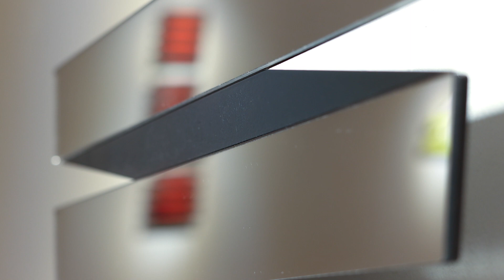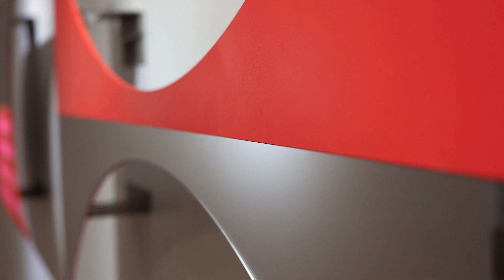손몽주展(유진화랑)_20230321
//작가 노트//
미지의 선,
끝없는 선,
하지만 맞닿을 수 있는 선,
마침내 눈앞에 만날 수 있는 어느 경계 선.
반복된 순간의 누적된 포착을 부분적으로 드러내는 금속조각은 삶의 보이지 않는 그 어딘가의 경계선을 은유해 봅니다. 마치 저 멀리 보이지만 특정할 수 없는 수평선과 같이 가도 가도 잡힐듯 말듯 연속되는 선상입니다. 그러한 심상과 현실을 믹싱하듯 컬러조각과 미러와의 대비를 릴리프로 제작해보았습니다. 컬러의 따뜻한 기운과 견고한 금속과의 만남이 차갑지만 경쾌한 기하학 조각으로 입체화되었습니다.//손몽주//